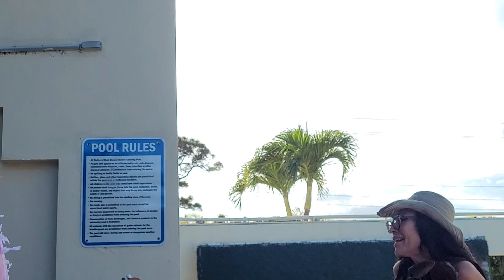8.) Poolside Party At Boca Hideaway With Live Performances By Randi & Hal - March 30th, 2024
Boca Plaza Resort & Suites this past Saturday, on the Eve of Easter Sunday, was transformed into a scene straight out of a travel brochure looking like a postcard of pristine powder blue skies stretched overhead, the perfect backdrop for a poolside party unlike any other. Umbrella tables, like snow white blooms, surrounded the sparkling pool with bathers, tourists, and pets, as a customized menu and tropical drinks awaited our indulgence.
But the magic didn't stop here! Our local guitarist Hal and the famed violinist Randi Fishenfeld took the pool deck by storm. Forget static serenades; these musical maestros danced and pranced, their melodies weaving through the air like playful ribbons. Classic hits transformed under their touch, gaining a whole new dimension as their voices intertwined in perfect harmony.
The party didn't stay seated for long. Hal, with a twinkle in his eye, serenaded a lucky guest while perched right on Flora's lap, with guitar cradled in his arms. Meanwhile, Randi, a barefoot sprite, pirouetted poolside, her violin singing continuous joyous tunes. It was a "Pre-Easter Spectacle" that defied expectations!
Delicious foods fueled the revelry, each bite a symphony of flavors that danced on the tongue. Mouthwatering tropical drinks added their own intoxicating note, elevating the mood as the afternoon Sun dipped low. Soon, everyone was on their feet, swaying and twirling poolside, united by the infectious rhythm of the music.
This wasn't just an ordinary pool party; it was an experience orchestrated by the one and only Ann Rotman. Hats off to her for creating a memory that will forever be etched in our hearts. A poolside paradise, a feast for the senses, and the perfect prelude to the Easter festivities to follow the next day – the Boca Plaza Resort & Suites soiree was a masterpiece to be forever cherished!  👍🤩👍🍷🍝🍩🍪🎼🍰🍭🎹🥂🍾🥁🤸🏻‍♀️💃🏻🕺🏻💖🍹🎼🍭🤸🏻‍♀️